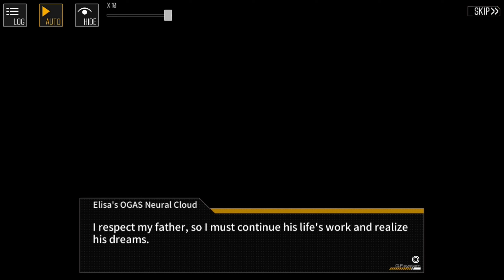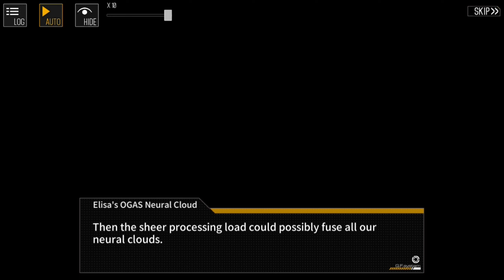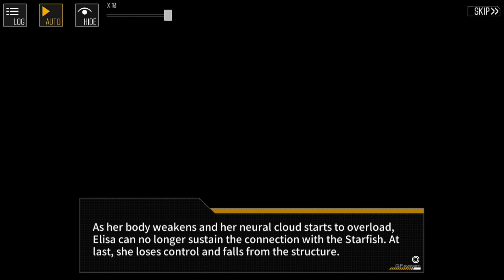Girls' Frontline (Modo História) Episódio 13: O Esquecimento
Chapter 13: The Oblivione
"É o fim, assim como um começo."

Baixe o jogo de grátis!